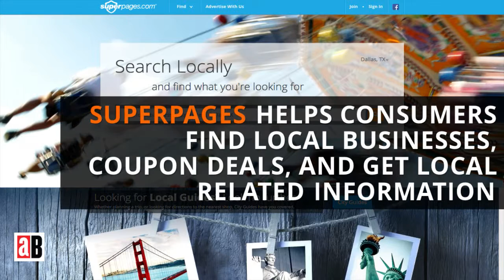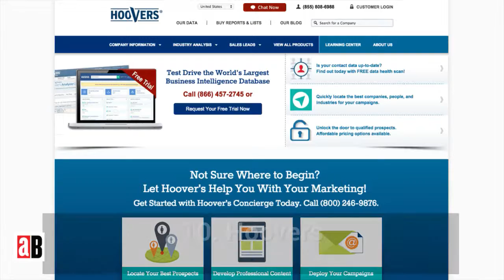10 Websites Where You Should Have Your Company Profile Listed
If you want to put your company in front of as many potential customers as possible, be sure to read our list of the 10 most important directory websites where your small business should be listed. Most of them are free, and all of them will help raise your online profile.